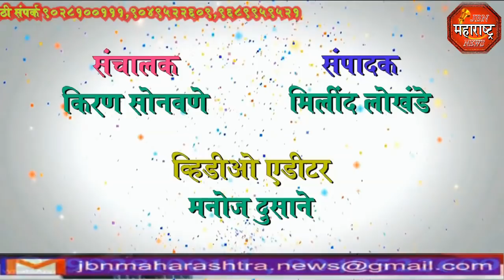jbn maharashtra news jalgaon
न.ह.राका महाविद्यालयाच्या माजी विद्यार्थ्यांचा स्नेहमेळावा